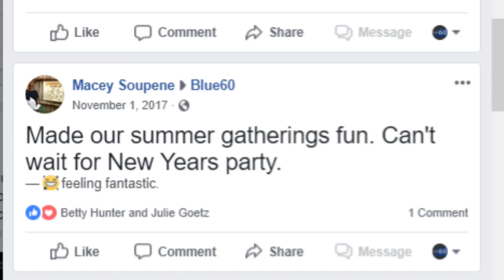Blue60 - In A Minute!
Why should you hire the Blue60 Band?  Watch the one-minute video and find out!